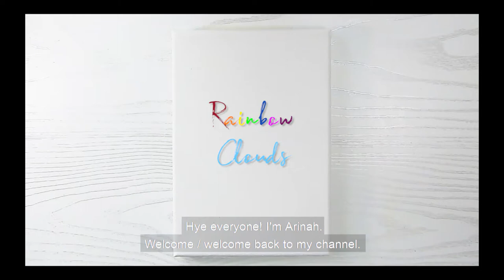Clouds Painting for Beginners with Acrylic / Rainbow clouds Painting / Easy Painting Tutorial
Rainbow Sky and Clouds Painting | How to Paint Dreamy Colorful Clouds with Acrylic Painting

In today’s video, I’m going to show how to paint colorful and dreamy clouds in rainbow sky. This acrylic painting is a great idea for beginners and I also have another tutorial on how to paint fluffy clouds; so if you want a more detail tutorial on how to  paint fluffy clouds you can check out the video (link down below).

Note : I'm a self-taught painter so my tutorials are based on what works for me that I think will work for you too!

You can purchase the products that I used for filming and painting from the link below  (Amazon|Lazada|Shopee):

Amazon
* Liquitex Acrylic Paint Set

Lazada ( *These links might be paused at certain time, you can try again after few days or click on the Shopee/ Amazon link if the link is paused)

Shopee (*These links might be paused at certain time, you can try again after few days or click on the Lazada/ Amazon link if the link is paused)

Amazon
* Professional ring light
*Camera Go pro hero 7